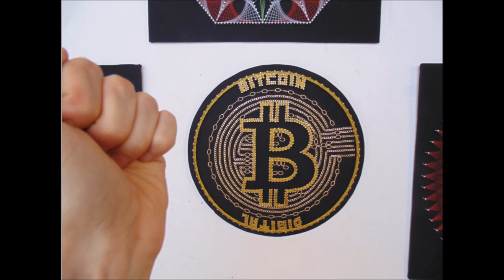string art resumen algunas de mis obras